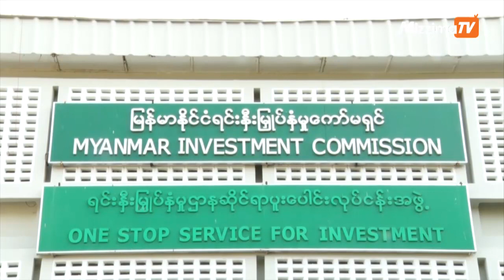ဇန္နဝါရီလ ၂၂ ရက္ မဇၩိမတီဗီသတင္း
• ျပည္တြင္းသတင္း - ဘဂၤါလီမ်ား ေနရာျပန္လည္ခ်ထားေရး ဇန္န၀ါရီ ၂၃ ရက္တြင္ မစတင္ႏိုင္ေသးဟု ဘဂၤလားေဒ့ရွ္ေျပာ
• ႏိုင္ငံတကာသတင္း - ကိုလံဘီယာတြင္ ခရီးသည္ဘတ္စ္ကား ျဖတ္သန္းစဥ္ ေျမၿပိဳမႈျဖစ္၍ လူ ၁၃ ဦး ေသဆုံး